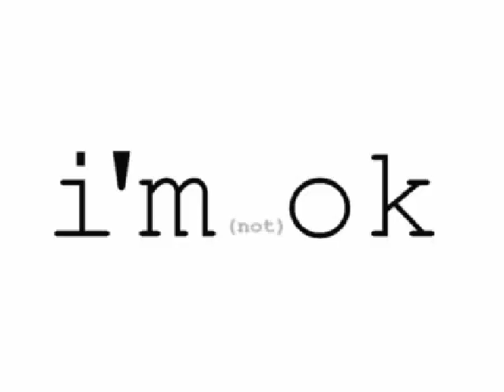Red Clouds By ImBach Prod iSickle ft Griesgrammar and God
I be ripping a slug into a snail a little thug keeping to squasha hoe like a little bug stop bugging like dead roaches smoking roaches under the rug like marijuana is the bible. Hi hoe im high though like im ible. To make a killing in this lyrical psycho. Pathological psychologistics of a polterguist polymerization like sanitization heart racing an overdose rocking like hybernation into a falling death cuffed a cuffing to scythe struck in a back like im bach chewing a stack of fertilazation turn you dirty like some fuck damn im a desolation to a leaking infestation. Suicide blasting an abomintaion like if i kill myself im killing everyone in this popped bubble of life od over the coast of a swift ghost your body is my possessionate host that i be growing in you like a contraception without a fused connection feel my compassion to a delicate fuck you to an arms race. Try to keep up im not writing a pace im fast blasting speed im on the pace bus and standing in front of the mirror face to face with a dark demon. Fuck you like im breathing a monster an untamed heathen. Ace in my sleeve and im wreething like im weezing petal to the metal like a pedal anyone can say im not shit but i spit it too quick like a pornographic lick hit. Fuck a smith and wesson devestation nuking you click clack like a wave of flames im it like shit. Zoom zoom like a hemi engine growling on high performance parts stingine a stringe like an automatic high overdose. Pills crushed into the nose everybody saying it but cant sit it down like im k in that shit. Im delaying that bit then a rev it up again. Shane west like a quick draw rip im it a reaper of time confined by a human spirit locked by the holy heavenly father deep in this spit. Shit.
Pharmaceuticals for my former skelaton solar power my adrenalines addavan and adderralls feel me like free for alls.  Thunder calls drowning within these hellish walls.  Put me in my coffin bury my asthma im coughing.  Gadolinium in my gasoline im burning my insides soften I'm waking up like a suicidal psycho my hyperbolic  Hydrocodiene and morphine.Pain like jakyl and Hyde. Carve my soul like a jack o lantern open wide. I abide in this final bed. This is a miracle immaculate tides prepping a meal cannibalistic deal. Cannibal corpse like megadeth I need amphetamines to take away the pain let my blood drain Into the vials. My brain shapes this style. All the while the Body deformed like obliterate norms. The obylisk set in the catylist betting. A white cell netting a catch with its webbing. Set in stone. This ring to marry death. No coffin left let me die a god a distant desolate desecration nothing left. Hydrocodone for my back and morphine morphine makes me blessed. Norcos prescribe to Dance
Within my chest deathwish really like a hardened test. Just Let me fucking restSharp shooter im a pseudo suicider.   Looking for a bullet provider  if only I could nuke my self within the vicinity of my enemies  blow away them all as ive died ill revive anyway like doctor manhattan why you hating on me im the actual higher power here in the flesh.  Written in the seeds of the spiderweb mesh of time.   I'm batting a home run inside of your mind nuke em blind by killing with such kindness divine.   I'm floating in glorious rivets of wine.
Killing the way im paving everything within its own reason.  Ending freewill like a murder season.   Take it away for the treason committed in blasphemy send you to my hell like rapsody this is how rap should be.  Fuck theglock and cock it shooting shit.  Bullets with that proofing lit.   That armor aint ever gonna fit.  You are Gruesomely fucked like a sucked on tit.
Bruised and beaten smacked around and thrown to the ground for not having a wit.   I'm not wit it.  Blow my brains out with an atomic missile.  Boondock saint blasting death with that whistle.  Fuck yo pistol.  I'm going postal. Awal.  Insane.  Out of my mind.  Seriously.  Wiped obliterated with nothing left to find.  You think you are safe you think you are fine.  Let me rewind.  I'm God killing everything with my whole grind.